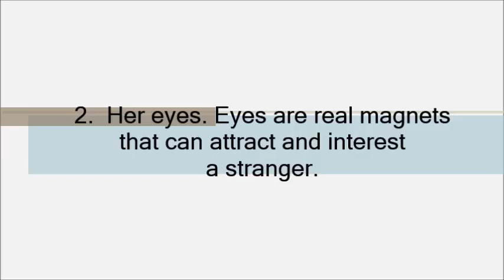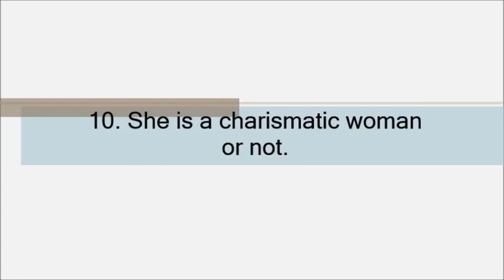First 10 Things Some Guys Notice about Girls